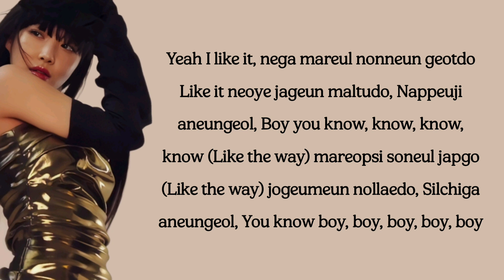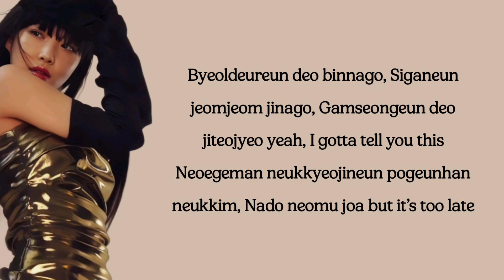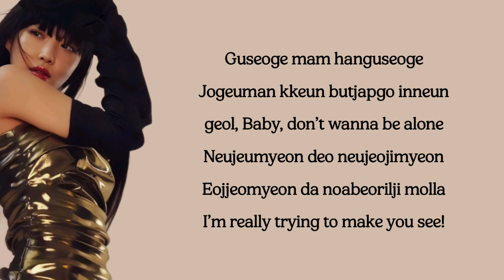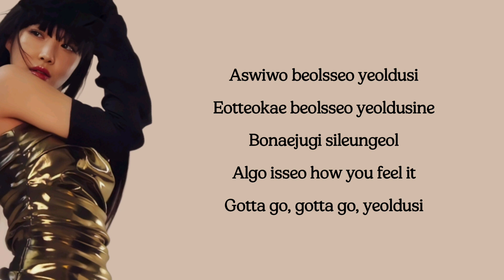CHUNG HA - Gotta Go (lyrics)